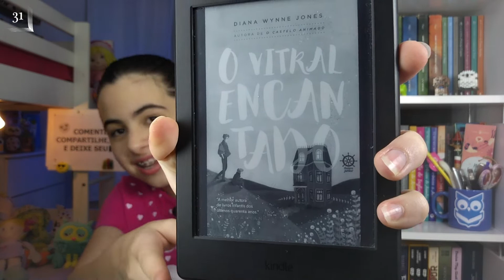Spring Read no País das Maravilhas - Maratona Literária de Primavera - TBR - 🎩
🎩 Oi gente! Neste vídeo eu falei sobre a Spring Read no País das Maravilhas, Maratona de Literária de Primavera para vocês e quais são os 4 livros da minha TBR.

🎩 Essa é uma maratona literária feita pela Karine, do canal  @kabooktv. Esse ano o tema é Alice no País das Maravilhas!

🎩 Nesta edição, existem 3 grupos, e para cada um deles, quatro desafios diferentes, que terão de ser cumpridos entre os dias 11 e 25 de setembro!

🎩 Eu estou participando do time do Chapeleiro, onde a líder é a Tamires do canal Resenhando Sonhos e os desafios são:

🎩 1 - Gato de Cheshire: Um livro que te deixou intrigado e com vontade de ler desde o primeiro contato.
🎩 Para esse desafio, vou ler “Amor e Gelato”, da Jenna Evans Welch.
🎩 Compre Amor e Gelato

🎩 2 - Absolem: Um livro que você sempre teve preguiça de começar.
🎩 Para esse desafio, vou ler “La Belle Sauvage”, do Phillip Pullman.
🎩 Compre La Belle Sauvage

🎩 3 - Valete de Copas: Seja um bom soldado e leia um livro com pelo menos 350 páginas.
🎩 Para esse desafio, vou ler “Renegados”, da Marissa Meyer.
🎩 Compre Renegados

🎩 4 - Rosa Vermelha: Um livro com plantas ou flores na capa.
🎩 Para esse desafio, vou ler “O Vitral Encantado”, da Diana Wynne Jones.
🎩 Compre O Vitral Encantado

🎩 Espero que eu consiga ler todos os livros nesses 14 dias! 😁

🎩 Comprando os livros mencionados neste vídeo ou qualquer outra coisa através do meu link de associado da Amazon você apoia o canal e não paga nada a mais por isso